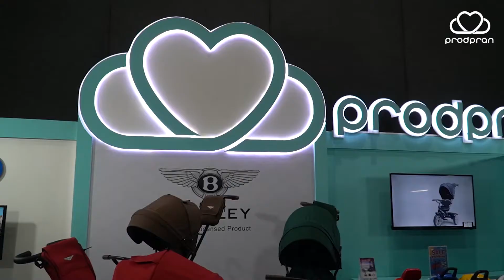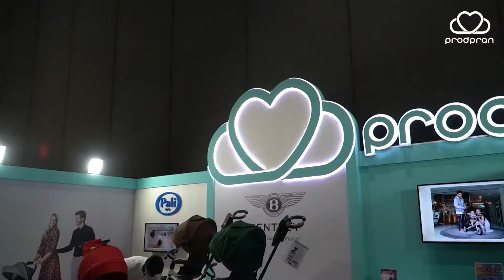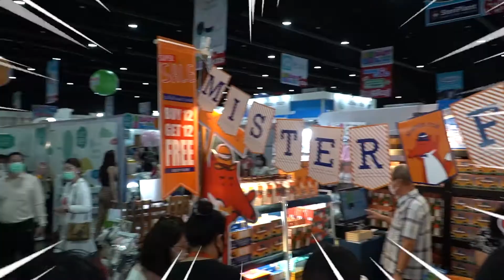พาตะลุยงาน Baby Best Buy ครั้งที่37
มีของให้คุณพ่อคุณแม่ช้อป และโปรฯคุ้มๆเพียบบ⚡️ งานเดียวครบทุกอย่างจริงๆ🎉
และที่สำคัญ ร้าน Prodprankids☁️ โปรโมชั่นแน่นมากกกกก สินค้าคุณภาพแน่นอน มางานกันเยอะๆนะคะ👋🏼

Prodpran Kids ศูนย์รวมสินค้าแม่และเด็ก🍼👶🏻
"คัดสรรแบรนด์คุณภาพ ใส่ใจคุณแม่ ดูแลคุณลูก"
Your "FAVORITE" quality mother and kids store.